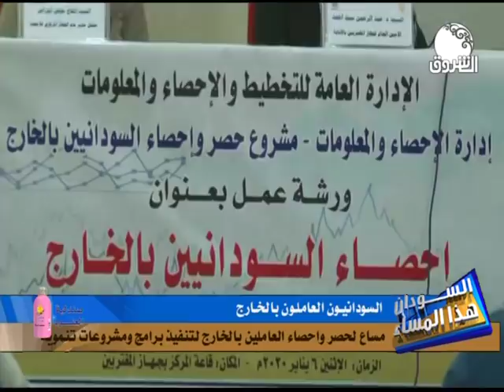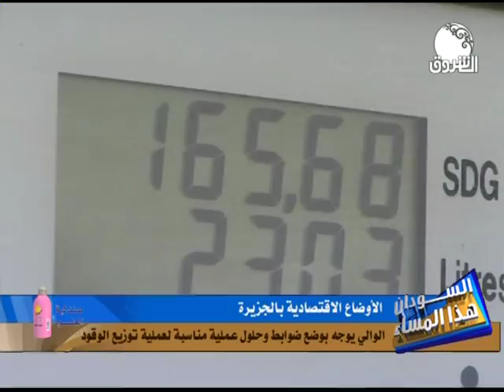السودان هذا المساء ـــ الإثنين 6 يناير 2020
الشروق_ الفضائية
Ashorooq Tv
ـــــــــــــــــــــــــــــــــــــــــــــــــــــــــــــ